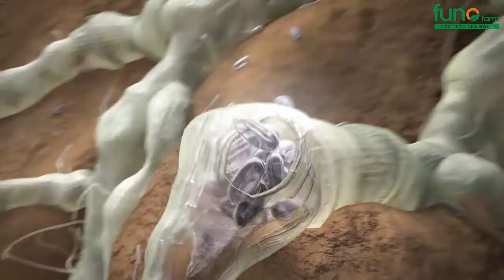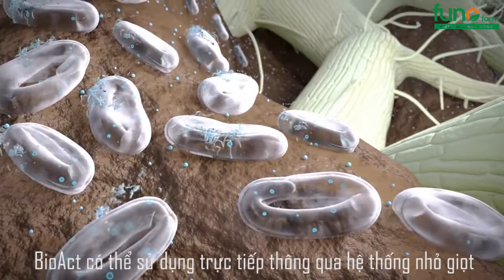Tuyến trùng là gì và cách điều trị - FUNOFARM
Định nghĩa nhanh về tuyến trùng và cách điều trị !!!
Chúng tôi hỗ trợ:
► Thiết kế chương trình dinh dưỡng riêng từng farm.
► Xử lý sự cố nông nghiệp
► Dịch vụ chăm sóc cây trồng, hỗ trợ kỹ thuật 24/7.

►Group thảo luận kỹ thuật và kinh nghiệm trồng thanh long
►Group thảo luận kỹ thuật và kinh nghiệm trồng ớt chuông công nghệ cao
►Group thảo luận kỹ thuật và kinh nghiệm trồng cà chua rita 3kg